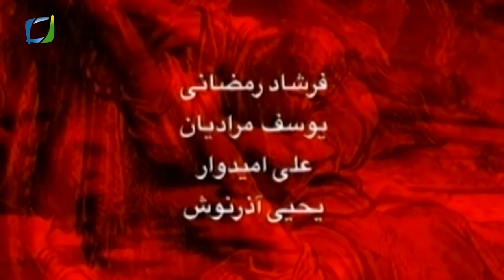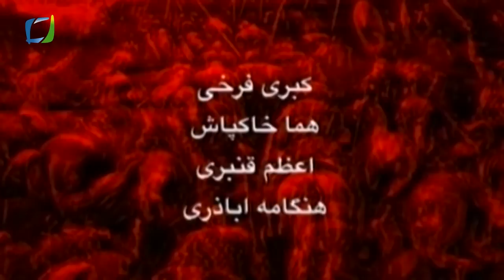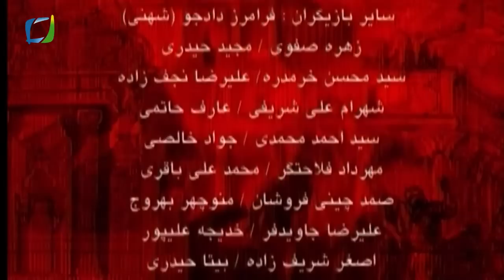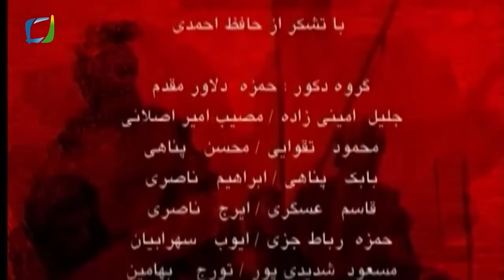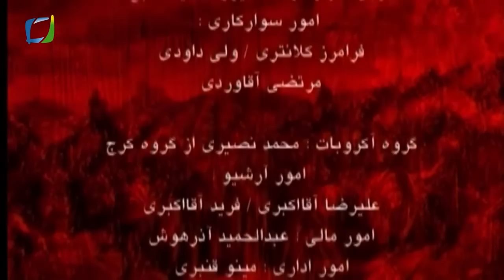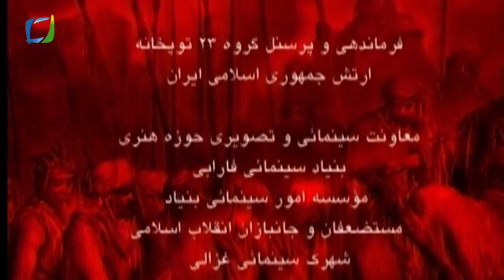Ashab-ı Kehf 26. Bölümü (Yedi Uyurlar)